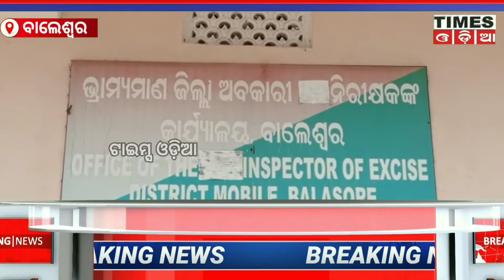ବୟାନବେ କିଲୋ ଗଂଜେଇ ଜବତ, ପାଞ୍ଚ ଗିରଫ।timesodia